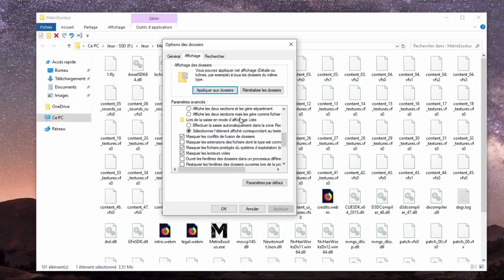Metro Exodus Configurer tweaker booster fps 01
Cette vidéo en deux partie vous aidera à comprendre les paramètres et à booser vos fps dans metro exodus.
La première (celle ci) est consacrée aux paramètres du jeu

Qualité
Flou de mouvement
RTX
Haiworks
DLSS
Effet Physx
Pavage

Durant la seconde nous verrons:
Tweaks Ombrage/feuillage
Bug Epic Game Store
Paramètres NVIDIA
FOV (Field of view)
Mode Borderless Screen
Motion Blur
Vidéos d'intro
Règlages pour VOTRE Configuration
pour les cartes:
970
1050ti
1060
2070
1070ti
RTX2060
RTX 2070
RTX 2080

CPU :
GPU :
RAM :
FPS :

VRWorks - Variable Rate Shading (VRS) qui n’à rien a voir avec l’ombre mais les shaders

⟶ Soutenir la chaîne (avec ou sans argent) ⟵
Utip: Visionner une pub pour soutenir la chaine